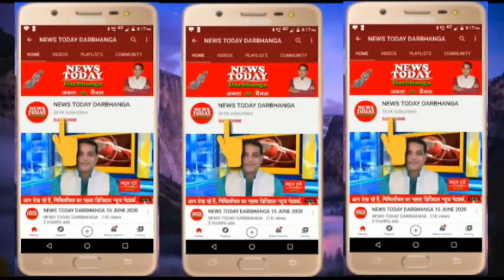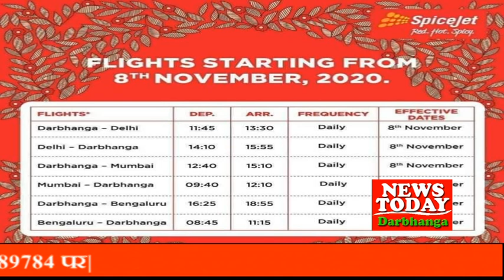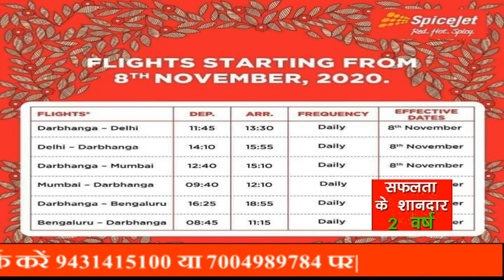NEWS TODAY DARBHANGA 07.11.2020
दरभंगा एयरपोर्ट - कल से उड़ान शुरू !